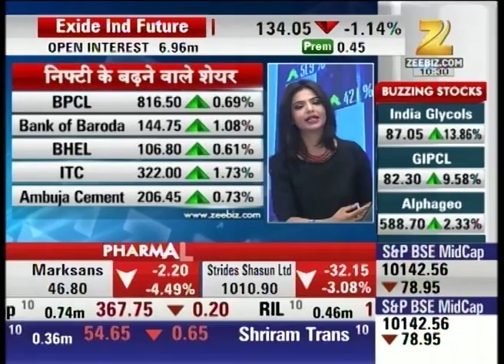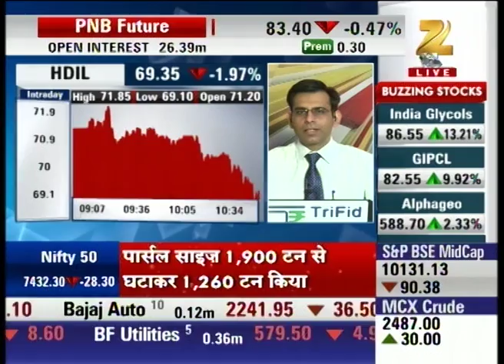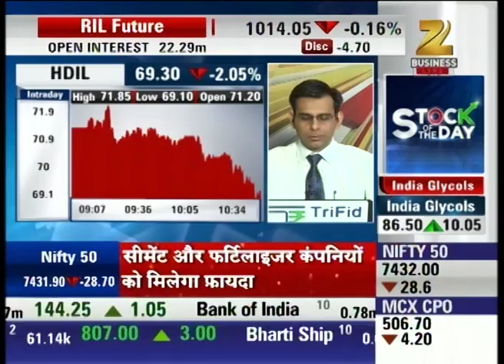Expert analysis on market indexes : Aap ka Bazaar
Watch Expert advice on Market indexes  in our special show Aap Ka Bazaar and stay updated with the latest news updates of share market and stock exchange.